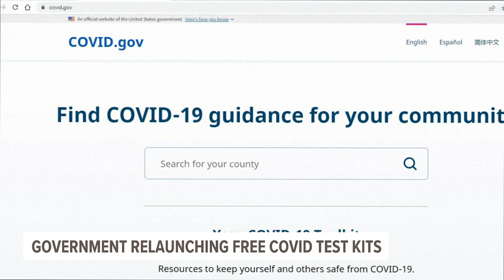US government allowing citizen access to free COVID tests